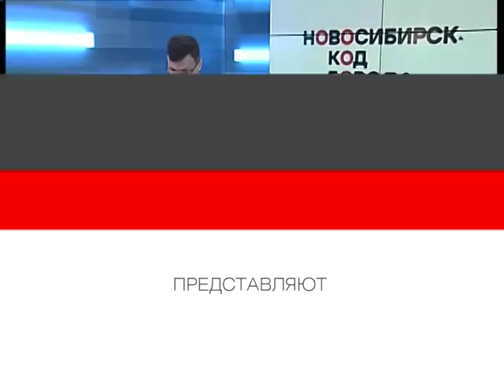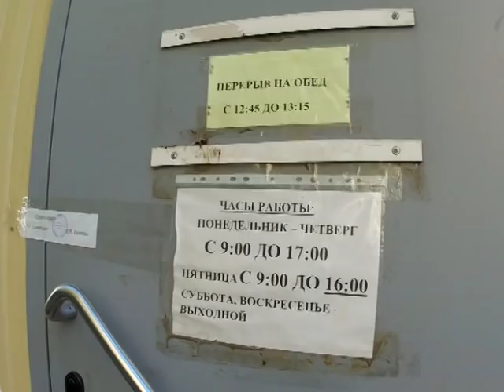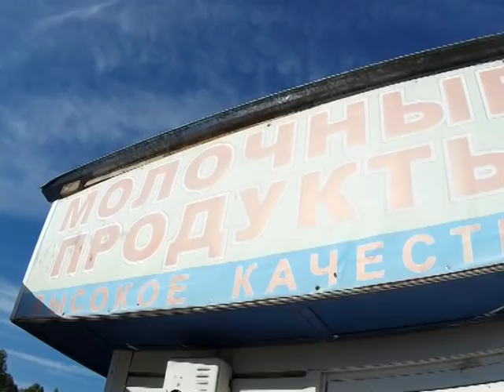«НОВОСИБИРСК. КОД ГОРОДА» от 08 июня 2019 года